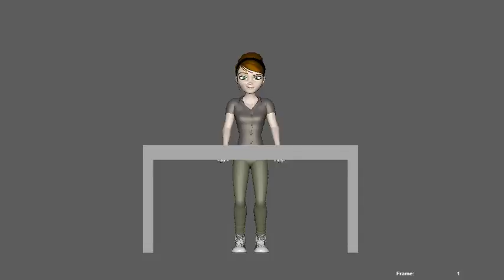Desk Flip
Rig by The Mery Project. Desk modeled and rigged by me. While at The DAVE School.